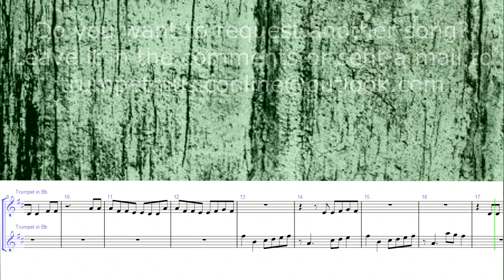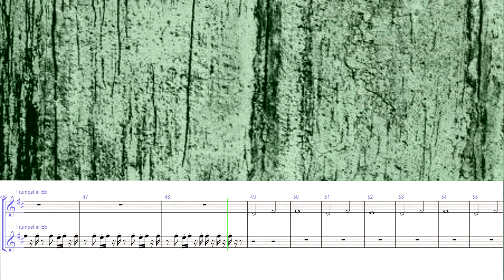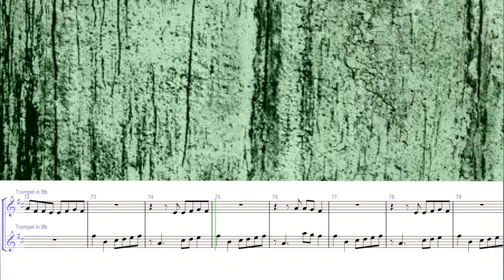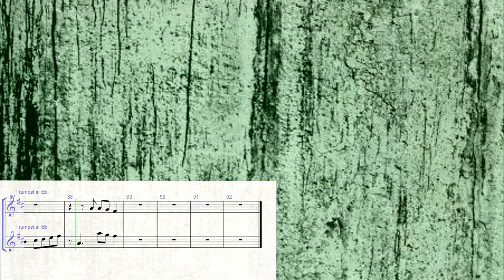Trumpet Cover ~ Capital Cities - Safe and Sound [Requested]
Title: Trumpet Cover ~ Capital Cities  - Safe and Sound [Requested]
Instrument: Trumpet

The sheetmusic of TMO is free, but you can donate using PayPal to help us with making songs and sheetmusic: